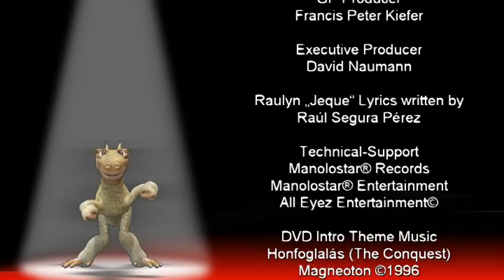Luny Tunes -Los Benjamins featuring Raulyn- "Jeque" -Scary Beat Style- (Outtakes and more)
The new Video from Luny Tunes „Los Benjamins featuring Raulyn Jeque  -Scary Beat Style- (Outtake and more)
Los Benjamins La Continuacion -Taliban Beat- Produced by Luny Tunes